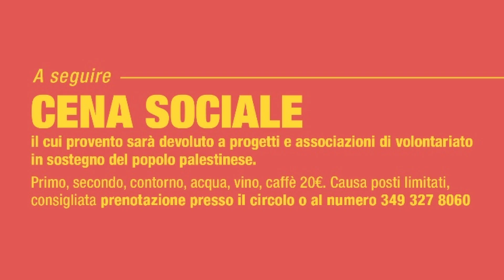Conferenza per la pace a Pitelli 28-11-2024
"La necessità della pace" dopo due anni di conflitti in Ucraina e Palestina. Questo il titolo di un incontro previsto per sabato 30 novembre a Pitelli.